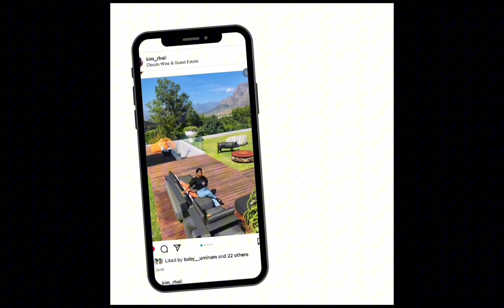Let’s talk! | Why we didn’t upload last weekend.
Hi loves!

Here’s another video, please engage and share our videos.

Much love ❤️